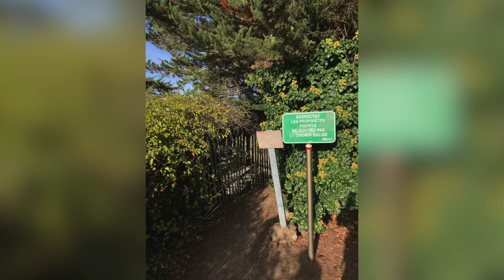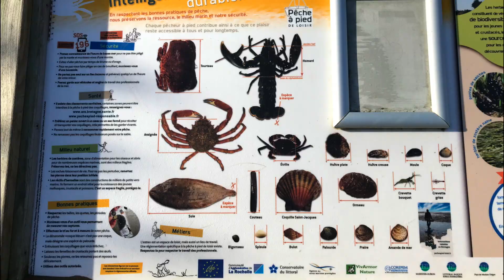GR34 Bretagne - Pointe Du Chevet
Wandelen naar Pointe Du Chevet via GR 34